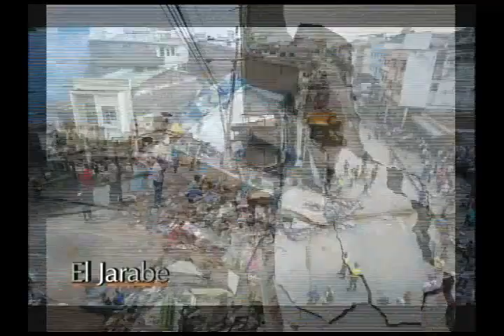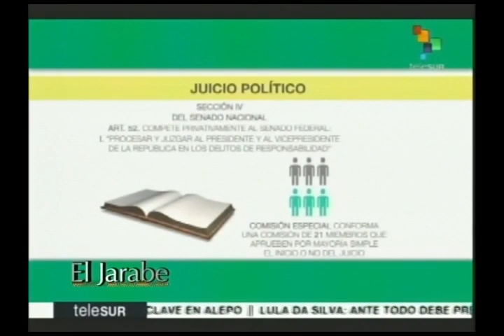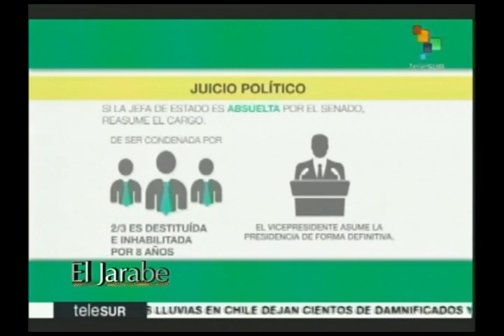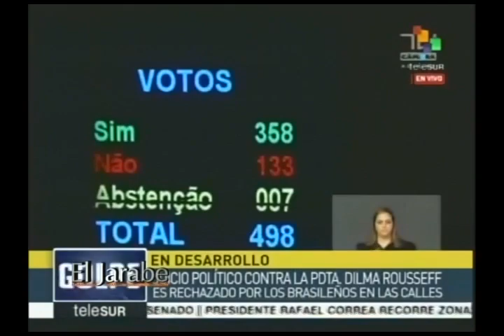El Jarabe Este Día en Los Medios Seg-1 18/04/16